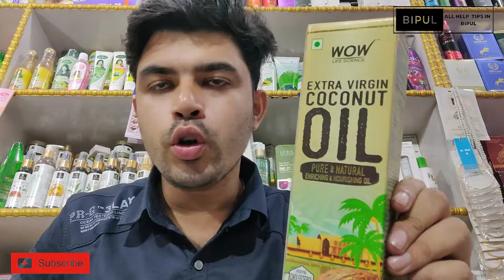WOW COCONUT 100% PURE COCONUT OIL FACE AND BODY HAIR BABY OIL USE FULL REVIW AT HOME IN HINDI